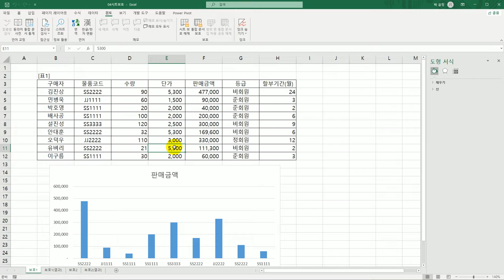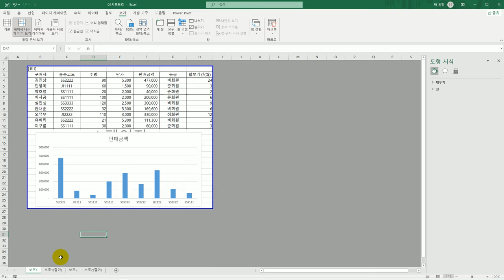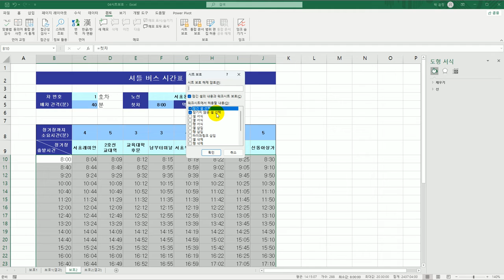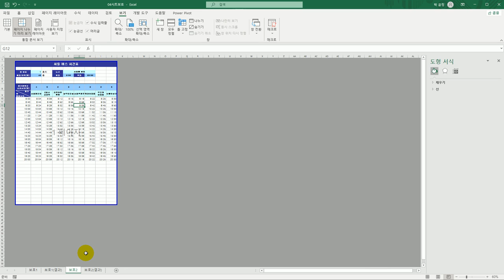[컴활1급실기] 엑셀 시트보호와 통합 문서 보기